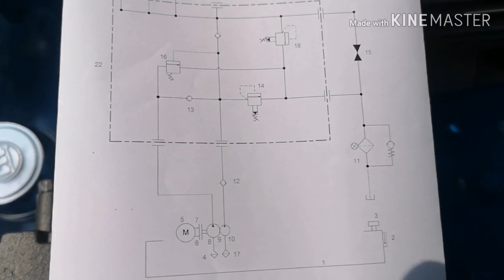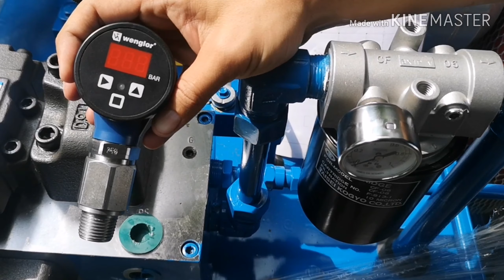มารู้จักอุปกรณ์ ต่าง บนถังพักน้ำมันระบบไฮดรอลิคกัน ว่า มีอะไรกันบ้าง#Service Hydraulic V-tech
วันนี้เราก็จะมาดู อุปกรณ์ต่างๆของระบบไฮดรอลิคที่อยู่ใน บนถังพักน้ำมัน ว่ามีตัวอะไรกันบ้างนะครับทำหน้าที่อะไรกัน แล้วก็มีวงจรแบบง่ายๆ ที่ใช้ในโรงงานไฮดรอลิค ชั้นนำทั่วไปมาให้ดูกันด้วยครับ เราไปดูกันนะครับว่ามีอะไรกันบ้าง ตามมาดูกันเลย

จิรศักดิ์

วิศวกรไฮดรอลิค

97/8 หมู่9 ตำบลบางเลน อำเภอ บางใหญ่ จ.นนทบุรี 11140
บริษัทวี-เท็ค เอ็นจิเนียริ่ง ซัพพลาย จำกัดได้จัดตั้งมากว่า 10 ปีซึ่งเป็นหนึ่งในผู้เชี่ยวชาญด้านระบบไฮดรอลิก ในการแก้ไข ซ่อม สร้าง และจำหน่ายอะไหล่ระบบไฮดรอลิก ซึ่งมีในรถขุด รถตัก เครื่องฉีดพลาสติก เครื่องฉีดอลูมิเนียม เครื่องอัด(เครื่องเพลส) เครื่องพับ เครื่องม้วน เครื่องตัด เครื่องเป่าขวด เรือเดินสมุทร ให้บริการลูกค้าพื้นที่ต่างๆ นอกจากนี้ บริษัทรับตรวจเช็ค วิเคราะห์ ประเมินค่าใช้จ่ายให้ลูกค้าเพื่อพิจารณาก่อนรับรับบริการ พร้อมรับประกันและเทสงานก่อนจัดส่งเพื่อให้ลูกค้าทุกท่านได้สบายใจที่ได้รับบริการจากเรา

97/8 หมู่9 ตำบลบางเลน อำเภอ บางใหญ่ จ.นนทบุรี 11140